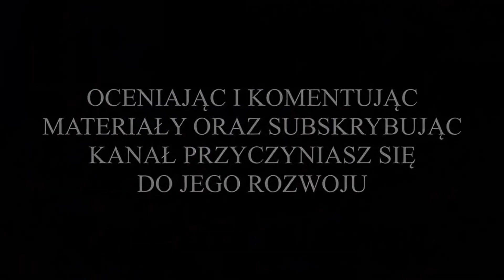Osiemnastka Adiego (15.06.2024r.)